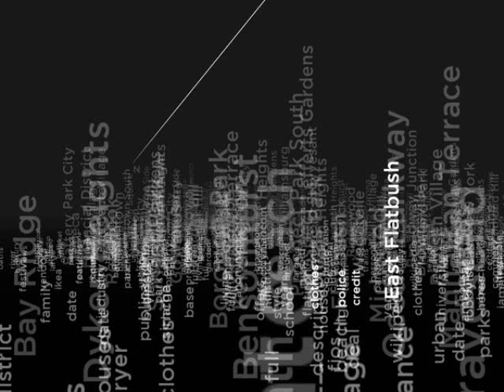Autumn In New York Frank Sinatra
Has a different version of the soundtrack off a 50 year old plus vinyl recording.  Some low noise and a little shorter.